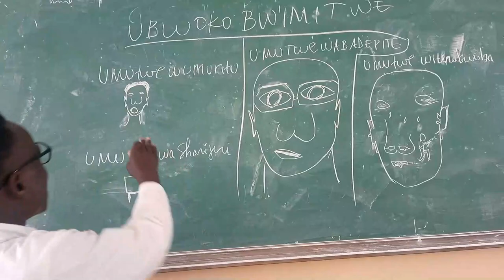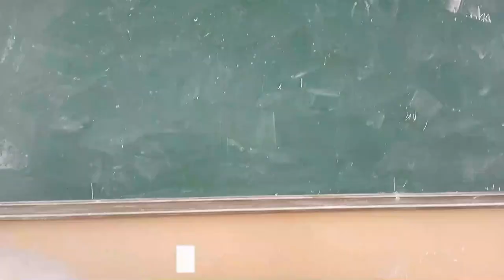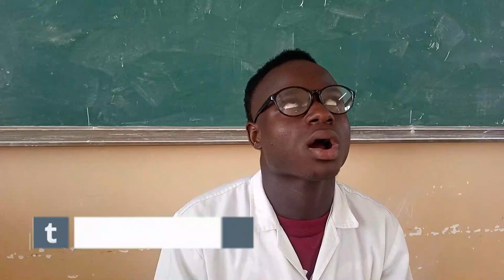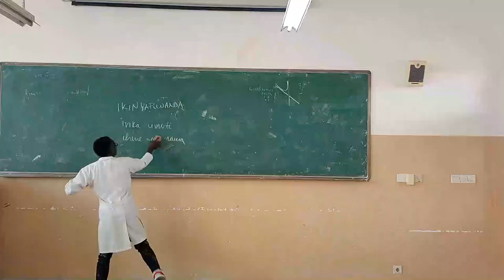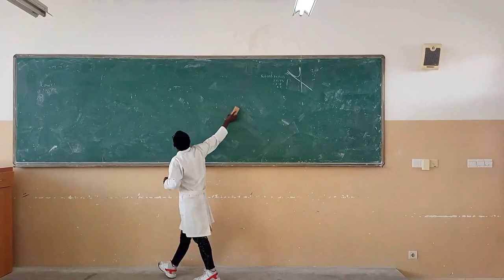DANIZZO COMEDY:hhhhhjjj ikinyarwanda kiraha hhhhhh